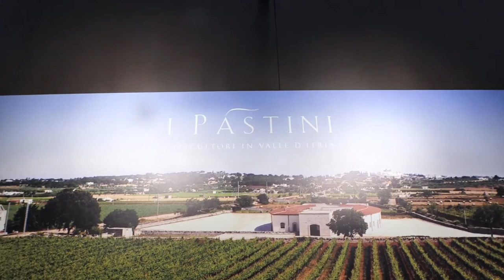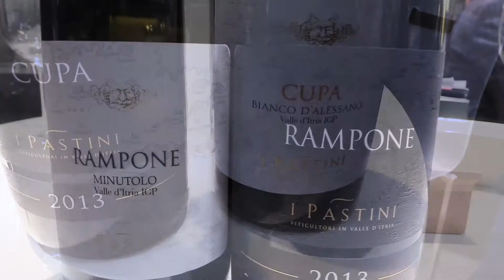Gianni Carparelli - I Pàstini presenta i vini Cupa e Rampone 2013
I Pàstini sono una cantina pugliese, famosa perché dedita alla produzione di vini bianchi in Valle d’Itria nel cuore delle Puglia, in una regione prevalentemente di vini rossi. A Vinitaly abbiamo incontrato Gianni Carparelli, che ci racconta il progetto dei vini bianchi pugliesi che possono invecchiare senza temere il tempo. Cupa e Rampone, due nuove etichette create ad hoc.